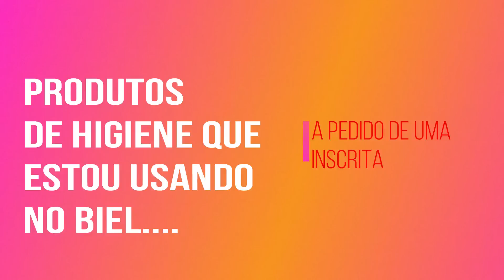"PRODUTOS DE HIGIENE QUE ESTOU USANDO NO BIEL A PEDIDO DE UMA INSCRITA LINDA " BY VIVI BARBOSA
Oi meninas espero que gostem do vídeo minhas lindas e me siga nas minhas redes sociais lá ficamos mais juntinhas posto vários fotinhas do Biel e sempre aviso vcs por lá quando teremos vídeo novo ou alguma mudança no Canal

INSTA BIEL GABRIELASSIS_OFICIAL FACE VIVIANE BARBOSA